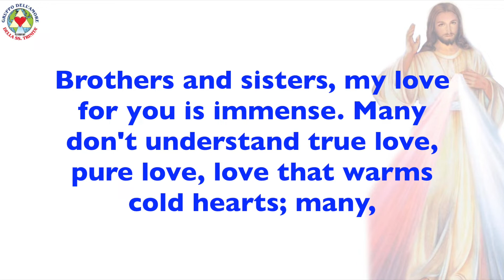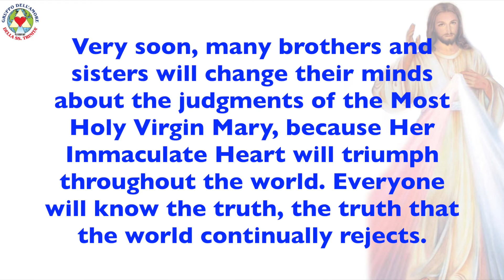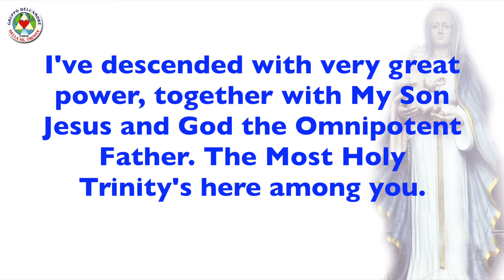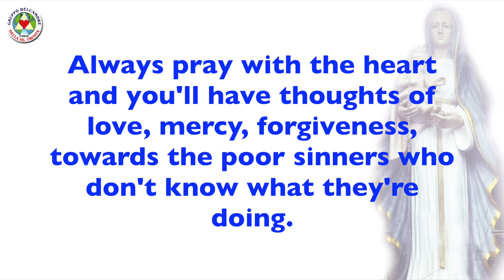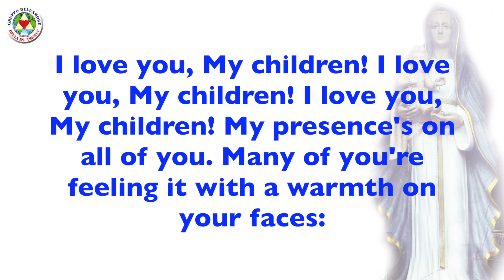MESSAGES 02-06-2019 - JESUS AND MARY HOLY VIRGIN - OLIVETO CITRA (SA) ITALY